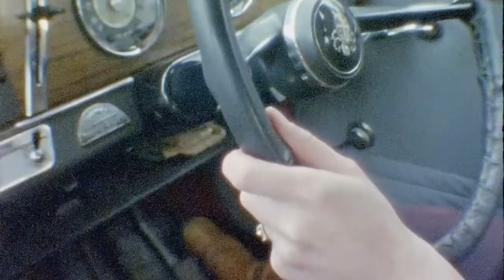'Morton Valence I'm Gonna Stand By You'. Super 8 music video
Taken from the album 'Me & Home James'. A music video shot on Super 8, featuring Anne Gilpin and Rob 'Hacker' Jessett, using Kodak Vision 3 500T. Filming direction and editing by Edmund Ward @ on8mil.com. Lab services by Andec. Shot using a Canon 1014 XLS and Beaulieu 6008.